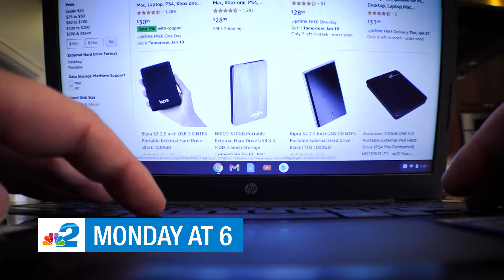Tonight on NBC2 News at 6 (2/15/21)